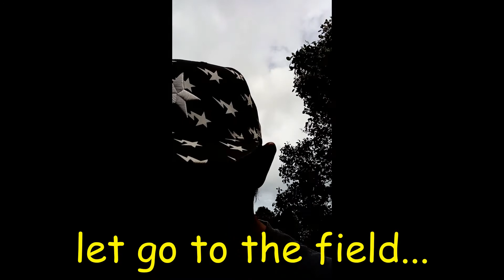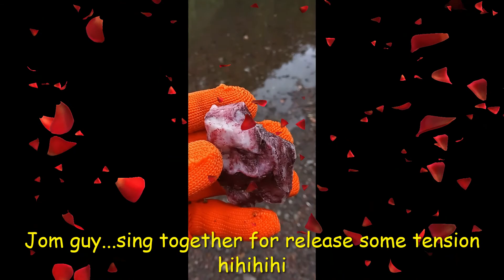SART GEMS inside an ancient river for MR.GREEN...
rare mineral...